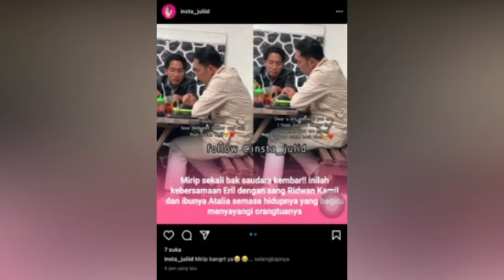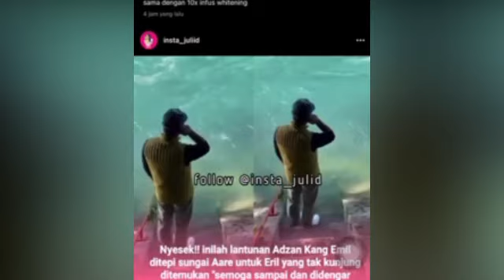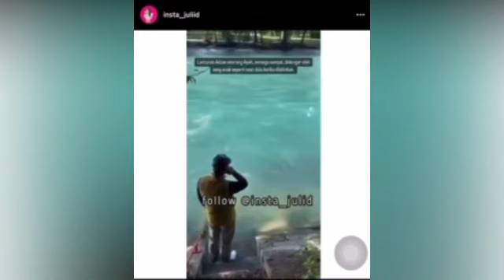NYESEK‼️NETIZEN REKAM KONDISI RIDWAN KAMIL SAAT DI BANDARA PULANG DARI SWIS‼️pansos,gosip,artis